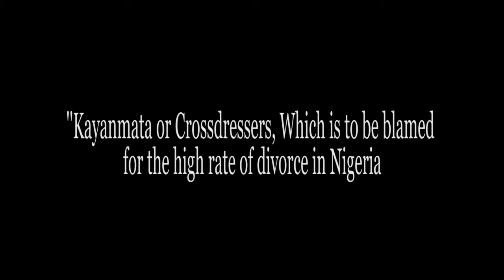PRETTY MIKE WEIGH IN ON KAYANMATA, CROSSDRESSERS AND DIVORCE IN NIGERIA.